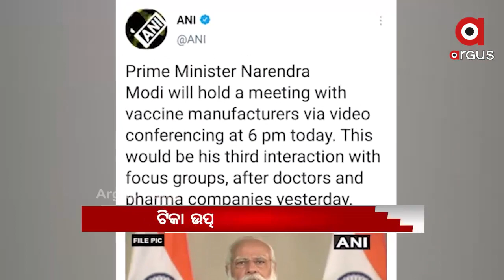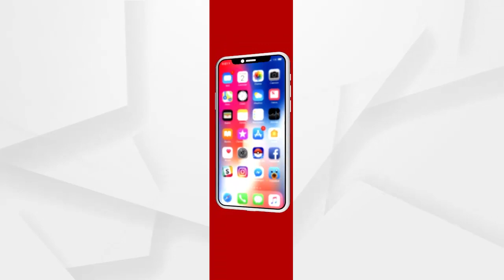Headlines 4Pm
ଆରଟିଆଇ କର୍ମୀ ସର୍ବେଶ୍ୱର ବେଉରାଙ୍କୁ ବୋମାମାଡ଼ ଘଟଣା...
ଜେଲରୁ ମୁକୁଳିଲେ ନାଗା ସାଧୁ ବୈଷ୍ଣବ ପୁରୀ...
ପୁଣି ରାଜଧାନୀରେ ବନ୍ଦ ହେଲା ଧାର୍ମିକ ଅନୁଷ୍ଠାନ...
ସଟଡାଉନ ବେଳେ ରାଜ୍ୟରେ ବନ୍ଦ ରହିବ ଭ୍ୟାକ୍ସିନେସନ...
ଅରୁଣଙ୍କ ରୋଷର ଶିକାର ହେଲେ ସୌମ୍ୟ.
ଜେଲର ଅପରାଧ ଦୁନିଆକୁ ନେଇ ସରକାରଙ୍କ ଉପରେ ବର୍ଷିଲା ବିଜେପି.
କରୋନା କାଳରେ ପରୀକ୍ଷା ସସପେନ୍ସ.
5 ହଜାର ମୁହାଁ ସଂକ୍ରମଣ...
ଆଜି ଟିକା ଉତ୍ପାଦନକାରୀଙ୍କ ସହ ପ୍ରଧାନମନ୍ତ୍ରୀ ଗୁରୁତ୍ବପୂର୍ଣ୍ଣ ବୈଠକ...